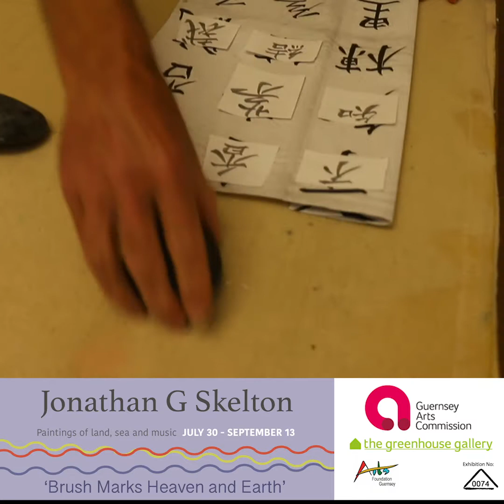‘Brush Marks Heaven and Earth’ - Jonathan G Skelton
‘Brush Marks Heaven and Earth’.
Biography and Artist’s Statement

Jonathan G Skelton, (b.1949, Sussex, UK), is from a family of artist-craftsmen and designers that include his great uncles Eric and MacDonald Gill. His father John Skelton, the sculptor and letter cutter, taught him perspective drawing and italic handwriting at a young age. He went on to study art, craft and design at Foundation, Degree and Post-graduate levels.
Professional life as a graphic designer and typographer in publishing and marketing in London was followed by consultancy and teaching and then a move towards more craft based work. From the mid 1990’s onwards he created mixed media 2D and 3D pieces, often text based. As a founding member of Guernsey’s Arcollective (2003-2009) he exhibited in group exhibitions and had a solo exhibition ‘Conclusions on the Wall’. In 2013 he published ‘Brine and Crystalline, Guernsey and its Islands in Verse and Image’. Throughout, he has maintained his practises of drawing and calligraphy.
Jonathan’s interest in Chinese arts and culture has come via his long term practise of Tai Chi Chuan and Qi Gong which has recently progressed into teaching. He has taken a course in Mandarin and receives tuition in Chinese Calligraphy. These disciplines feed into his work.

Artist’s Statement.
“Landscape…not the antithesis but the ally of abstraction.”
Alexandra Harris (in ‘Romantic Moderns’)
‘In 2009 my work underwent a fundamental change when I began to employ a Chinese calligraphic approach to landscape painting. This was prompted by my taking a flying lesson in a light aircraft at low height along the South Downs in Sussex. Having lived the greater part of my life close to these hills, the landscape now truly revealed its sensual dips, curves, lines and shadows. The outcome was a series of paintings shown in joint exhibition ‘Landmarks’ with John Mitchell photography in the 2013 Brighton Festival.
The exhibition here is partly an extension of ‘Landmarks’ taking one specific feature, Wolstonbury Hill, a promontory jutting into the Weald. This hill possesses a somewhat magical quality for nearby residents and visitors. The suite Wolstonbury – Wounded Queen’ (W-WQ) is so titled since over the centuries she has been abused by various earthworks. She manages, however, to maintain her dignity and her crown is a Bronze Age enclosure.
The other main suite ‘High Parishes’ (HP) takes locations in this south western rural part of Guernsey with its exhilarating views of the sea. The south coast cliffs are dramatic and sinister with their various Occupation emplacements. Sparse windswept trees with their characteristic lean are set among the island’s ‘vergee’ landscape.
This exhibition includes other landscapes and images made in response to my particular music interests, Baroque and Blues.’

The artist employs a variety of brushes – Chinese, haké, mop etc –using water based media on paper. All paintings are mounted, framed and unglazed. All works are for sale and a price list is available at the main desk (or online on separate file).

Acknowledgements.
The Artist thanks and honours:
John Skelton MBE; Brian Ingham; Hu Ruijun; Catherine Robinson; Liu Yinmei; Lucy Skelton.